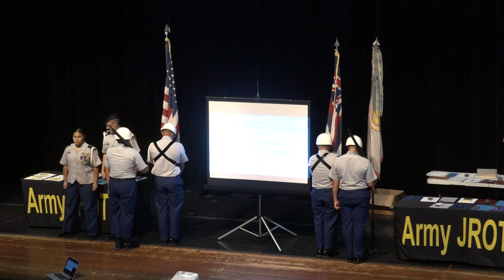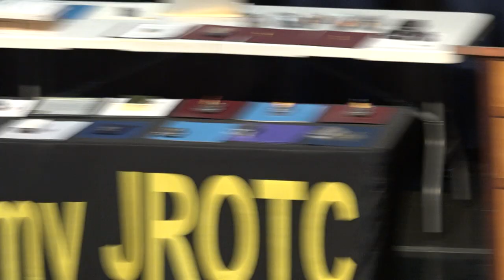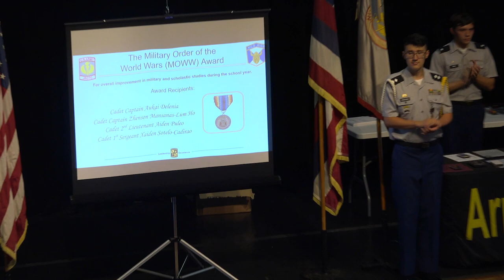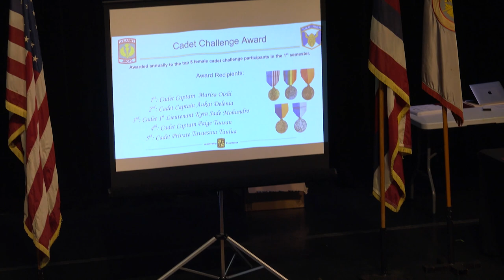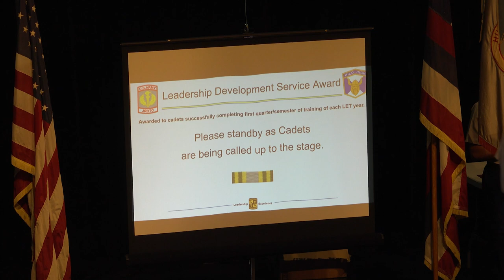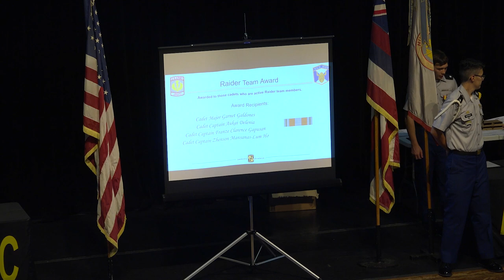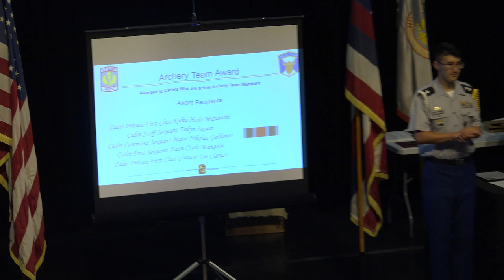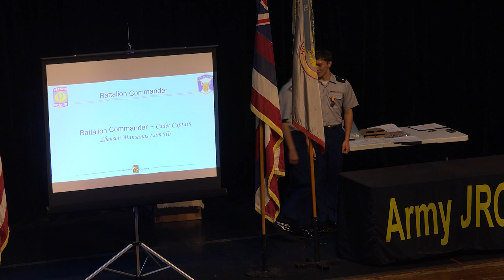JROTC Awards SY 22-23